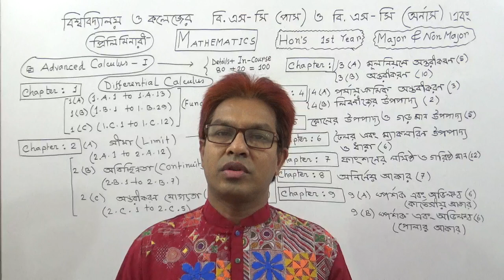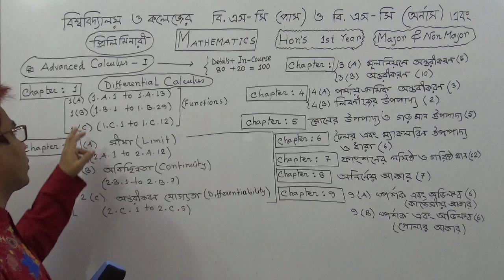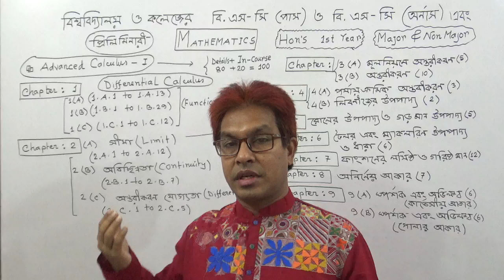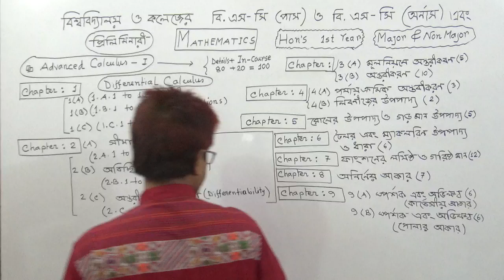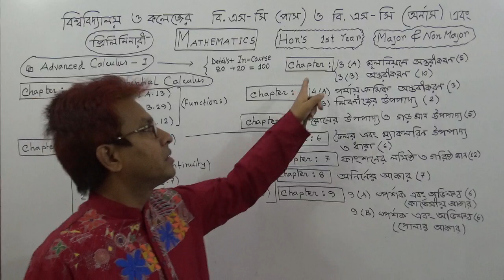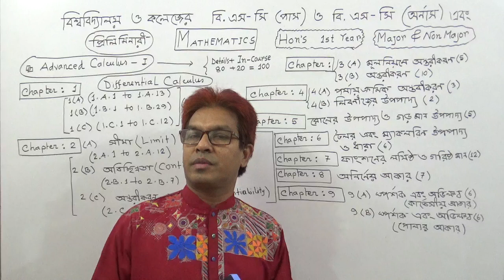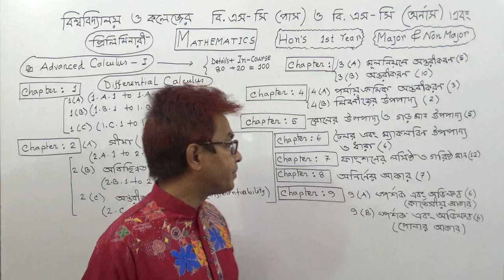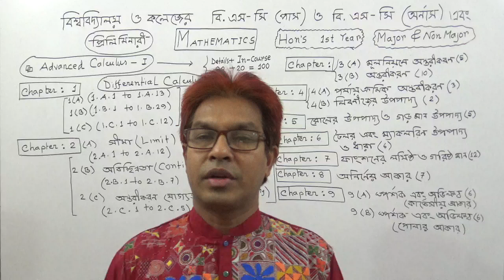BSC Math: Hon`s (1st Year) Differrential Calculus-1. Part-1 TOWHID SIR